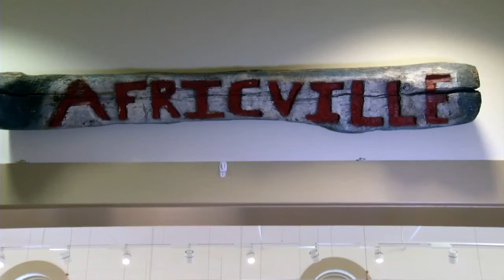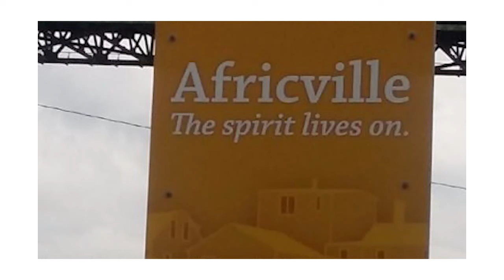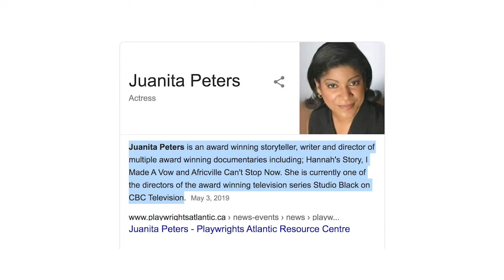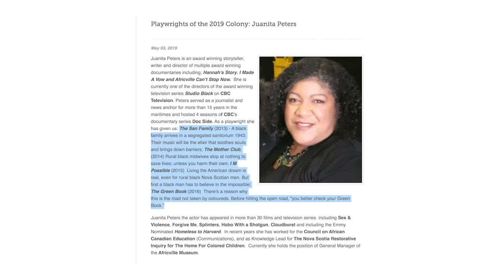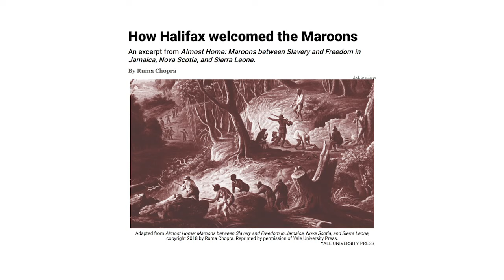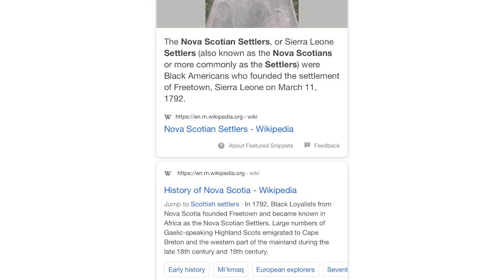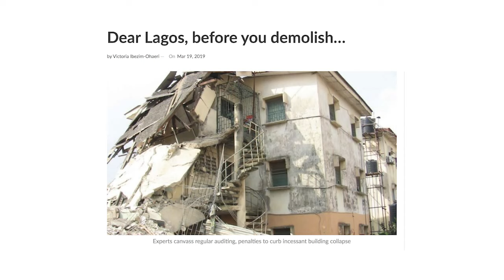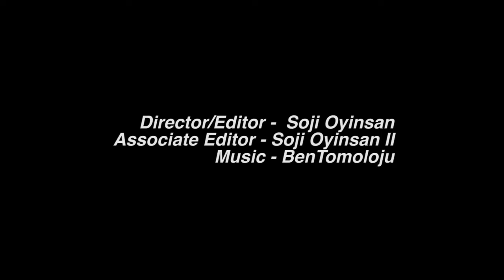Why did Africville get destroyed? | Africville Then And Now | Part 1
Watch Juanita Peters, the Executive Director of the Africville Museum telling us about  Africville, a  settlement that was founded by African-Canadians in the mid-18th century. Africville became a prosperous seaside community, but the City of Halifax demolished it in the 1960s after decades of neglect and the placement of undesirable services there.
Why did Africville get destroyed?